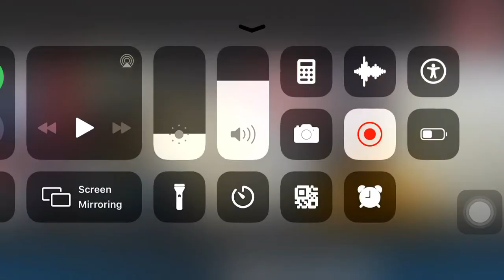Himadrita parna capital FM 98.4